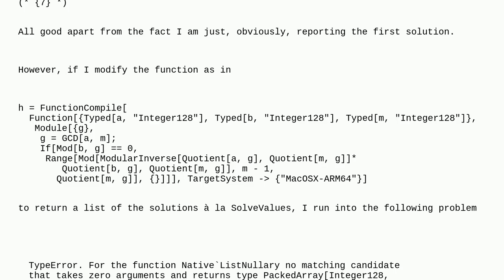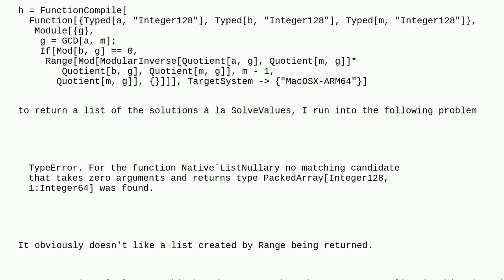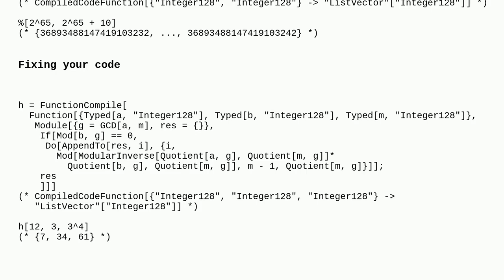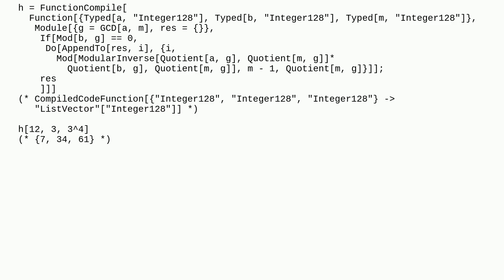Mathematica: How can I return an empty list from FunctionCompile?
How can I return an empty list from FunctionCompile?

A special thanks goes out to the community

  compile function-compile functions